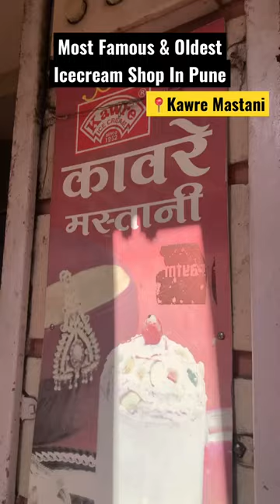Most Famous & Oldest Icecream Shop In Pune🍦